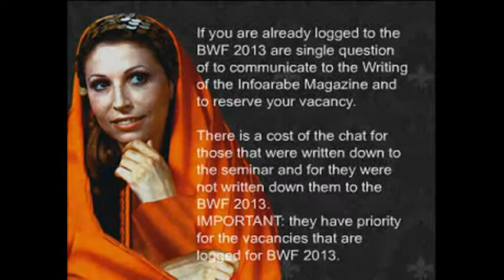Revista Farah Farida Fahmy Bellydance Weekend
La Revista Àrabe "FARAH" cuya Bailarina y Directora Artistica es "Farah", les comenta Martin y Pablo Salvatierra (Propietarios de la Marca del Bellydance Weekend 2013 y del Magazine Infoarabe) estan Organizando el Bellydance Weekend como motivo de los 10 años de Aniversario del Maganize Infoarabe, esto se realizara el 8, 9, 10 ,11 y 12 de Mayo del 2.013 en Capital Federal, Argentina. Habra Seminarios Intensivos, Conversatorio con Farida Fahmy y dos 2 Galas Shows.
 En esta oportunidad se difunde el Conversatorio que hara la Maestra de Maestras "FARIDA FAHMY" recien llegada de Egipto , especialmente para el Bellydance Weekend 2013, esto se realizara el 8 de Mayo a las 18 hs en Capital Federal .Habra Proyecciones en Pantalla Gigante, Cafe mas bocadillo dulce, Carpeta personal de apuntes, Boligrafo,Revista Ediciòn Especial Farida Fahmy y Certificado de Asistencia

Nota: La Bailarina Internacional "Farah estara Presente en este Conversatorio.

En el caso que desees estar presente en el Conversatorio con Farida Fahmy , ò participar bailando en alguna de las Galas , ò para comprar Entradas ò para tomar Seminarios ( viernes 10/05/13, sabado 11/05/13 y domingo 12/05/13  puedes informarte aqui:

 Informes e inscripciones:
 Idea, Realización y Producción General: Martín Salvatierra -- Pablo Salvatierra.

The Arabic magazine "FARAH" whose Dancer and Artistic Director is "Farah", Martin and Paul tells them Salvatierra (Brand Owners Weekend Bellydance Magazine 2013 and Infoarabe) are organizing the Weekend Bellydance as a reason for the 10 year Anniversary Maganize Infoarabe, this will take place on 8, 9, 10, 11 and May 12 of 2013 in Buenos Aires, Argentina. Intensive Seminars Habra, Discussion with Farida Fahmy and February 2 Shows Galas.
 This time it spreads the Discussion that will make the Master Teacher "FARIDA Fahmy" newcomer of Egypt, especially for Bellydance Weekend 2013, this will be held on May 8 at 18 pm in Maharashtra. Habra Big Screen Projections, Cafe more sweet snack, notes Personal Folder, Pen, Special Edition Magazine Farida Fahmy and Certificate of Attendance

Note: The Dancer International "Farah will be present in this Discussion.

If you want to be present in the Conversation with Farida Fahmy dancing ò participate in one of the Gala Tickets ò ò to to take seminars (Friday 10/05/13, Saturday 11/05/13 and Sunday 12/05 / 13 you can get information here:

 Information and registration:
 Idea, Direction and Production General: Martin Salvatierra - Paul Salvatierra.